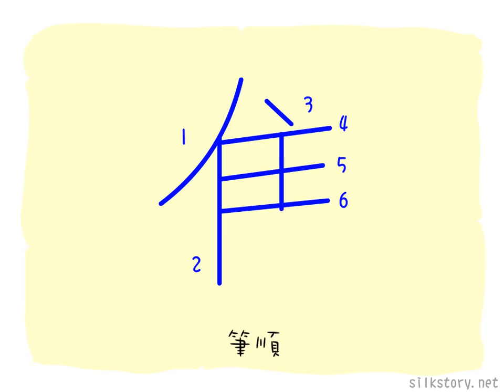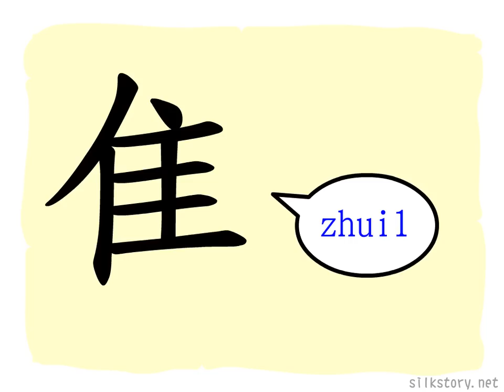漢字的故事 : 隹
「隹」字是一隻鳥的象形，但這鳥的尾巴較短。「隹」字和「鳥」字都有相同的意思和字源，但「隹」字現今已幾乎不會獨立使用，只作為部首或組件存在於其他字(如「集」、「雀」或「雞」)中。